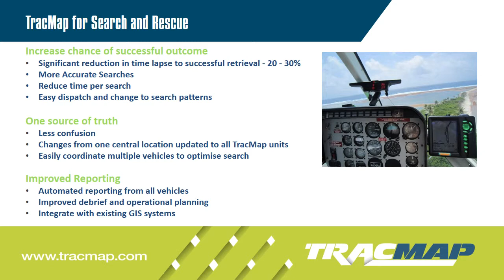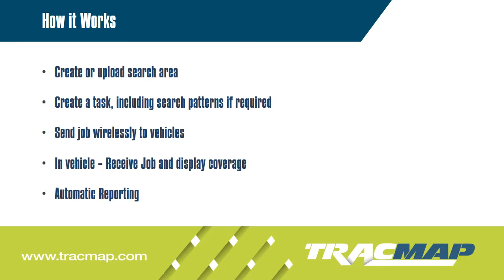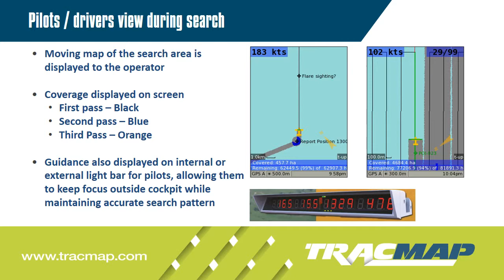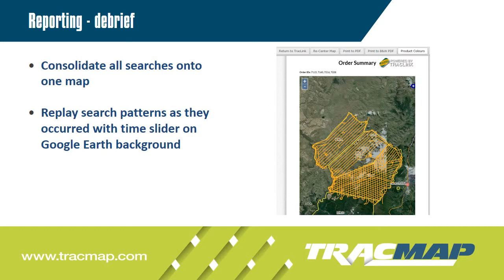Search and Rescue